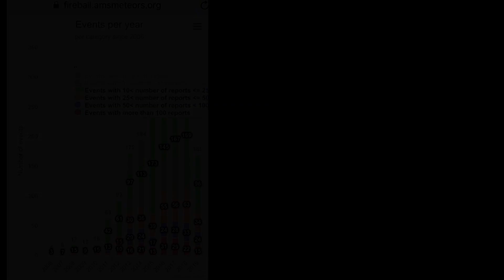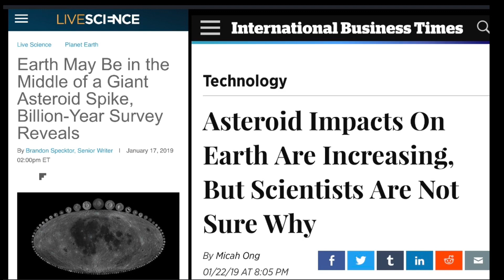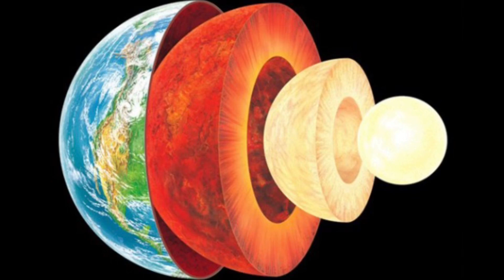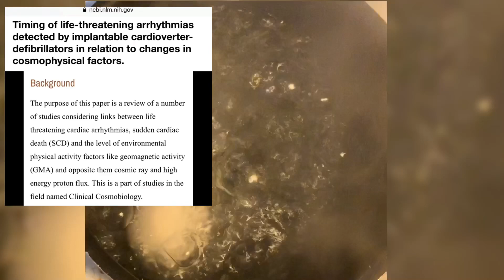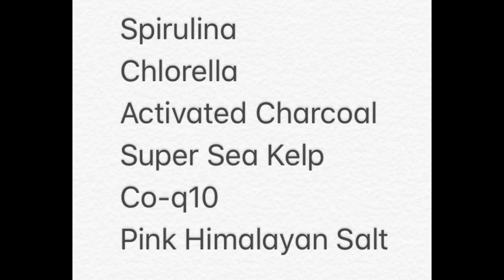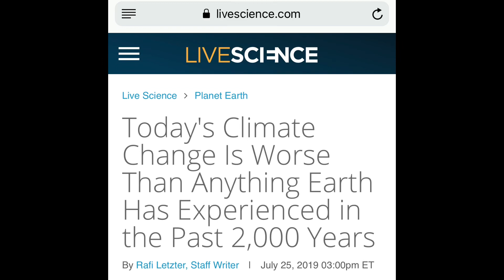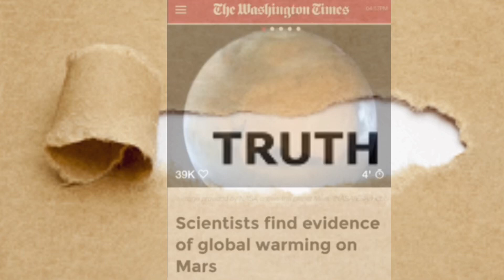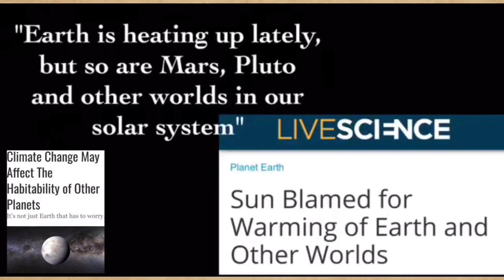Increase In NEO’s, Binary Dwarf System Debris Field, Fireballs And Asteroids, Climate Change Info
NEO’s = Near Earth Objects
This video shows the huge increase in Fireballs/meteors and NEO’s/ Asteroids.
There is also an increase in asteroid impacts.

This video also shows a little experiment I did.
I used an egg to represent the earth.

I also go over a new cosmic radiation article..

Also share helpful things you can take to help shield from cosmic radiation

A new article stating “Today's Climate Change Is Worse Than Anything Earth Has Experienced in the Past 2,000 Years”
Then I talk about how man made global warming is a lie

Links

Today's Climate Change Is Worse Than Anything Earth Has Experienced in the Past 2,000 Years